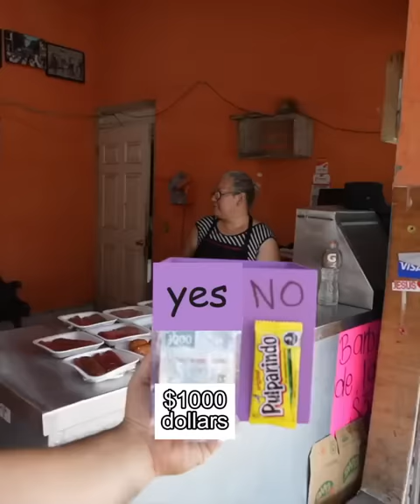Rich man exchanges a roll of bills for a plate of food to a humble street woman 😭